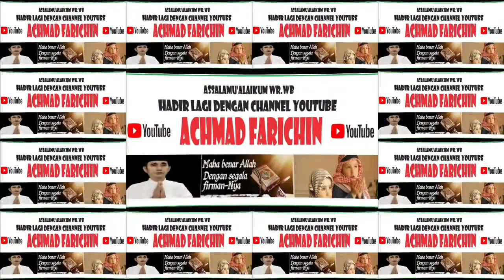MTQ KORPRI PROVINSI JAWA TIMUR TAHUN 2023